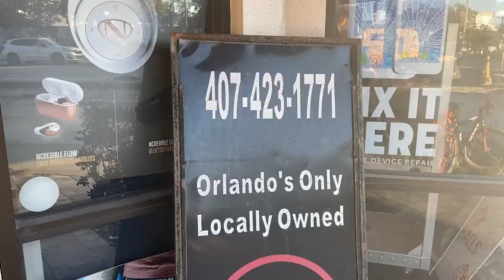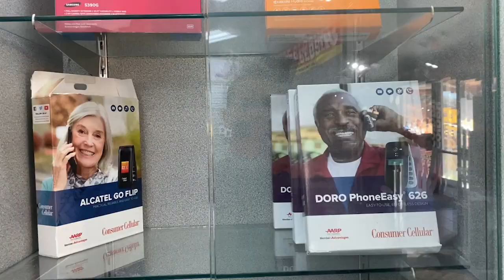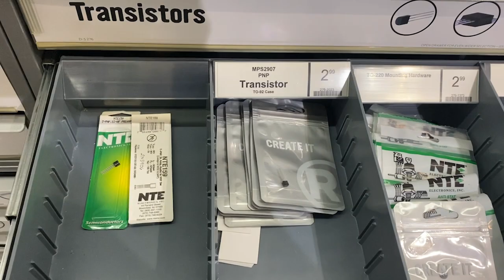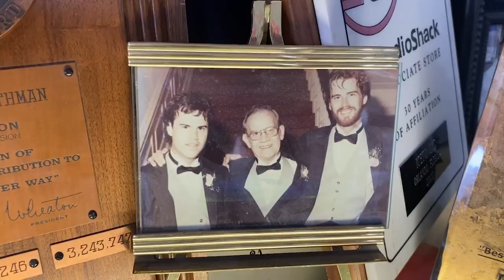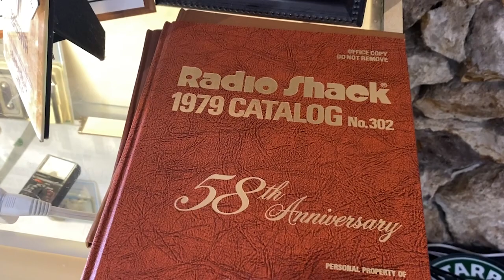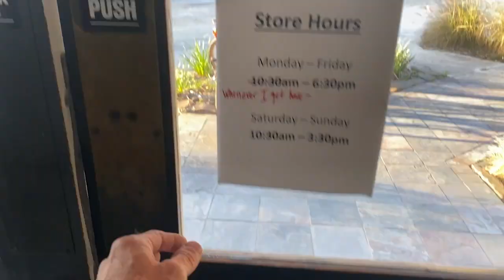The Last Radio Shack In Orlando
Join me at the last remaining Radio Shack in Orlando before they close their doors for good!